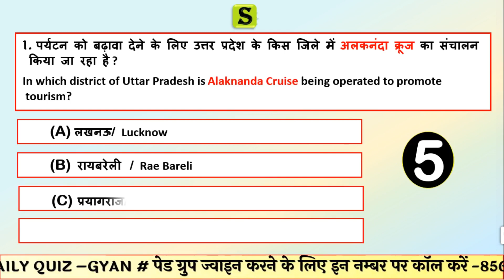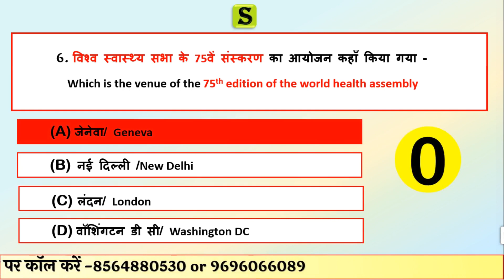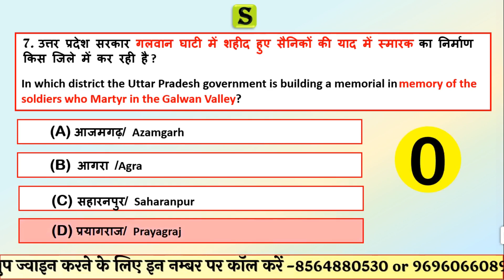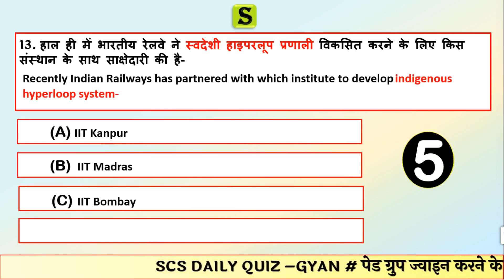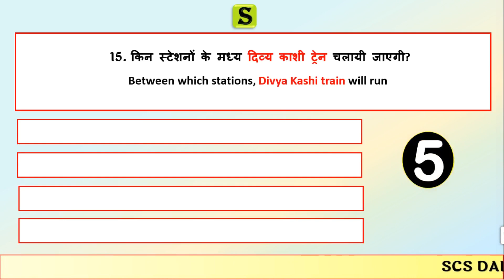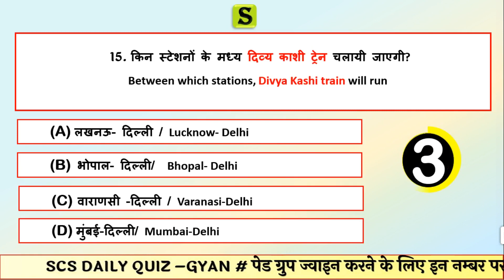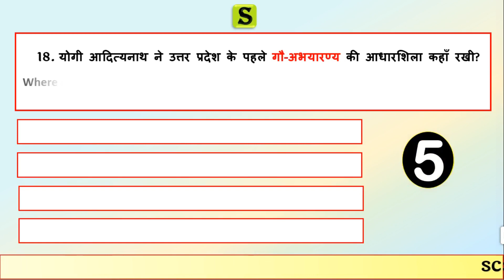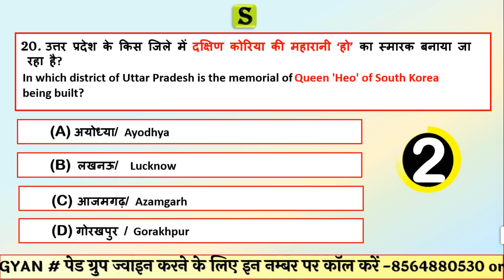25 May 2022 daily current affairs quiz for upsc uppsc bpsc upsssc। current affairs 2022